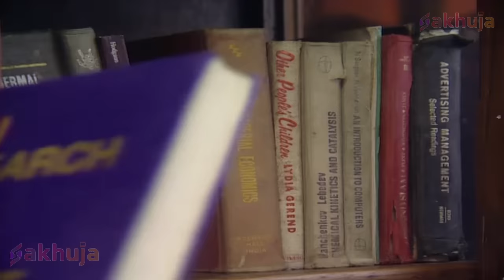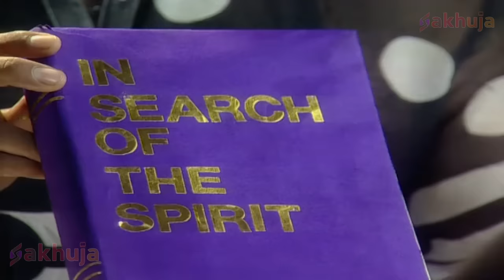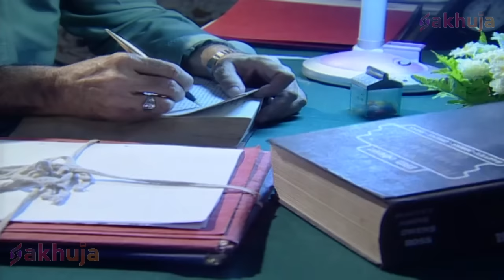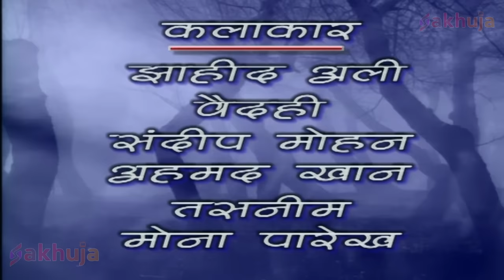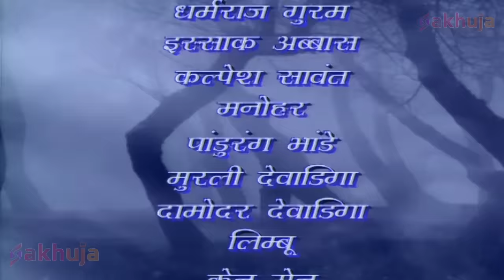प्यार और नफरत | New Bhojpuri Crime Series 2023 | Bhojpuri Crime Serial 2023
भोजपुरी क्राइम सीरीज के ऑफिशियल चैनल में आपका स्वागत है
भोजपुरी धारावाहिकों के लिए सबसे अच्छे गंतव्यों में से एक। हर रोज नए भोजपुरी धारावाहिक देखें।

Welcome to the official channel of Bhojpuri Crime Series
One of the best destination for Bhojpuri crime serials.Watch New Bhojpuri crime serials everyday.